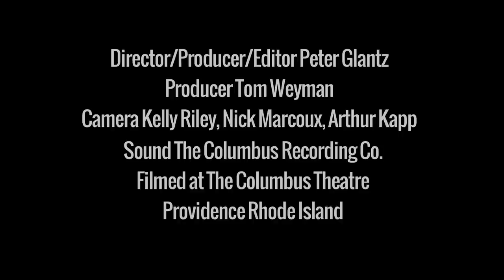John Reilly and Friends perform Blues Stay Away From Me at the Columbus Theatre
John Reilly and Friends featuring Becky Stark and Tom Brosseau "Blues Stay Away From Me"
written by the Delmore Brothers

Produced by Tom Weyman
Camera by Kelly Riley, Nick Marcoux, Arthur Kapp
Sound by Columbus Recording Company
Filmed at The Columbus Theatre